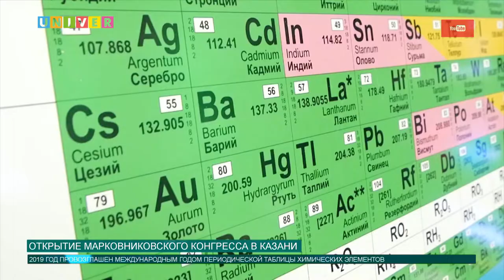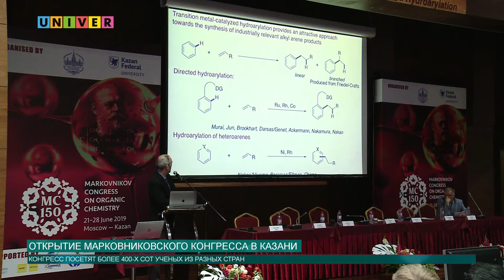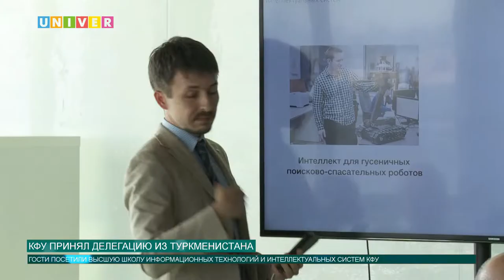Новости КФУ от 24.06.2019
Смотрите в выпуске:
- Открытие Марковниковского конгресса в Казани
- Казанский университет посетила делегация из Туркменистана
- Студенты КФУ приняли участие во Всероссийской киберспортивной студенческой лиге